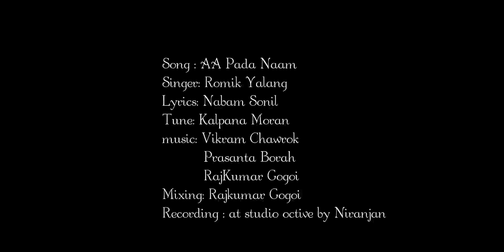Aa pada nam | Nyishi Modern Song | New Video Arunacha l Romik Yallang |Nabam Sonil | Khirud S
Aa Pada Nam|Singer cover by:Romik Yallang|Lyrics:Nabam Sonil|DOP/VFX: Khirud S|LC Film Production Work|
New Video Arunachal